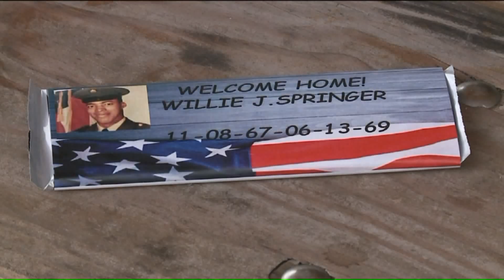'Something I've Never Had': Vietnam Vet Given Proper Welcome Home Ceremony After 50 Years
Vietnam veteran Sgt. Willie Springer is finally getting a proper welcome home 50 years later.